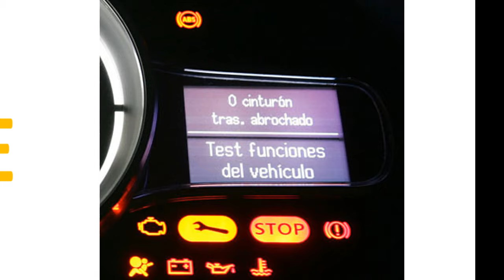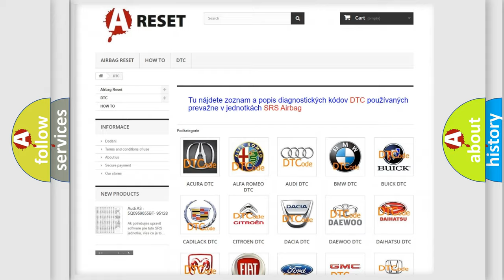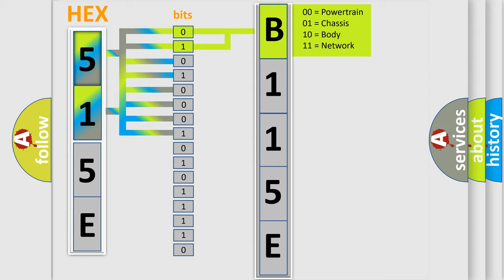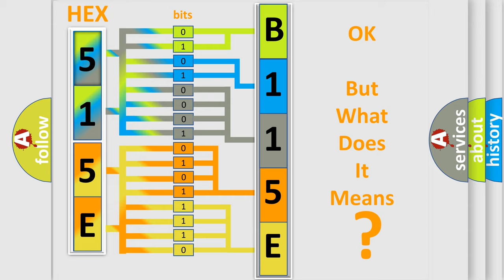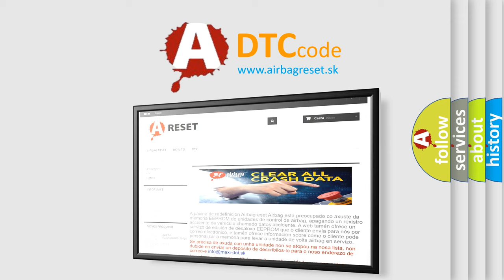DTC Ford B115E-08 Short Explanation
Contents:
0:21 Basic DTC analysis according to OBD2 protocol standard.
1:48 Insight into programming
2:58 A diagnostically understandable description of the Diagnostic Trouble Code
3:05 Basic error definition

Make:
Ford
Code:
B115E 08
Definition:
Data Circuit Malfunction
Description:
Key on,and the PCM detected the SCP was invalid,or that it was missing data from the Fuel System during the CCM test.
Cause:
SCP data bus to other controller(s) is open or shorted to groundFuel System controller is damaged or has failedPCM has failed
Failure Type: